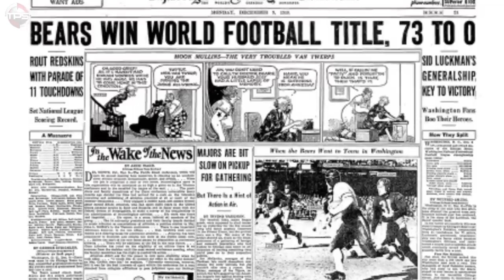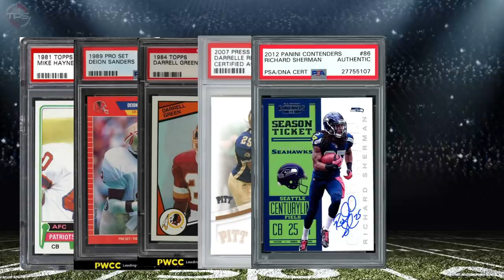Who is the BEST Player at Every Position in the NFL Who NEVER Won a Super Bowl?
The best player at every position who never won a Super Bowl

Some of the greatest football players ever have learned time and time again that it’s a team game. If that weren’t the case, then these all-time greats wouldn’t have retired without a Super Bowl.

Whether it was simply playing on a bad team, being on the wrong side of luck in the postseason, or just bad timing, so many NFL legends never managed to get their hands on the Lombardi Trophy.

Today we present, Who is the BEST Player at Every Position in the NFL Who Never Won a Super Bowl?

Host: Aaron Leger
Editor: Manny Lombardi
Writer: Alex Hoegler